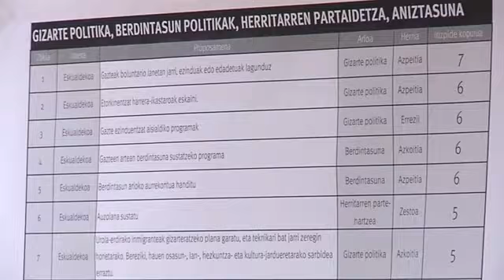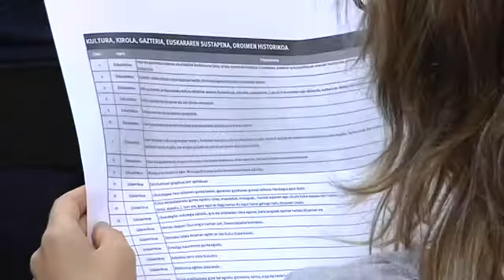Urola Erdiko herritarrek zazpi proiektu hautatu dituzte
Partaidetzazko aurrekontuen bidez, Urola Erdiko herritarrek zazpi proiektu hautatu dituzte 500 mila euro inbertitzeko. Hain zuzen ere, Azpeitia, Azkoitia, Beizama, Errezil eta Zestoako biztanleek onartu dituzte Gipuzkoako aurrekontu orokorrerako aipaturiko inbertsioa. Esperientziarekin gustura geratu dira aldundiko ordezkariak. Mendi eta baserri bideak txukuntzearekin batera, burujabetza energetikoa lantzeko plangintza bat egitea adostu dute, besteak beste.